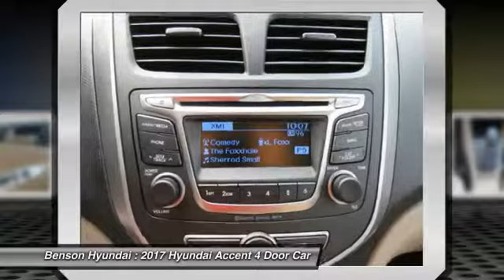2017 Hyundai Accent Spartanburg SC H70746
2017 Hyundai Accent Value Edition

Benson Hyundai
2550 Reidville Road

Accent Value Edition, Red, and Beige. Hyundai Reliability! Carrying the load, so you don't have to. Time for a vacation? Well this fantastic-looking 2017 Hyundai Accent is the ticket! It's roomy, a great deal, and will take you and the kids where you want to go! Take this outstanding Accent down the road and fall in love with driving all over again. We believe that every customer deserves to be treated with the upmost respect and have a memorable experience in dealing with our dealership! We provide this service by going above and beyond what is expected! We believe that purchasing an automobile should be a long term experience that is second to none, making each and every transaction pleasant & fun with excitement and integrity!